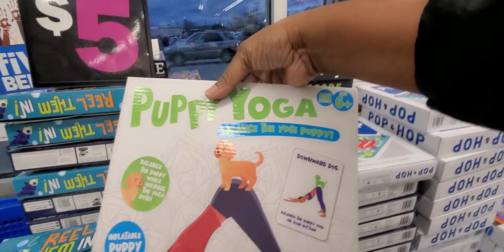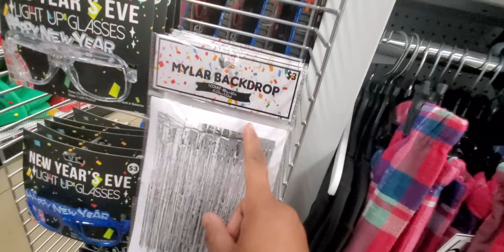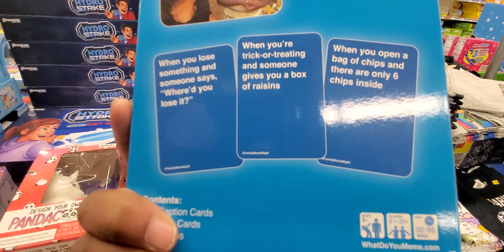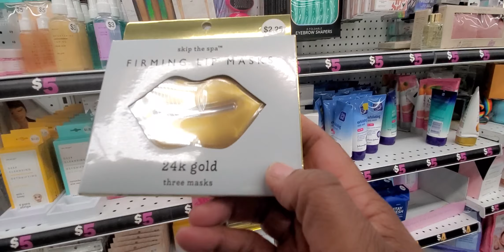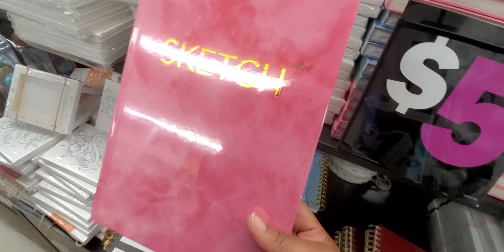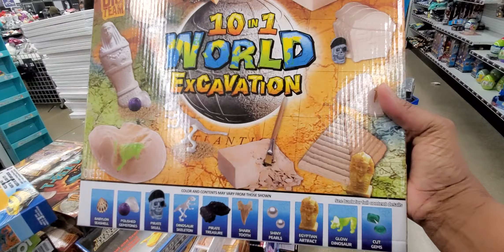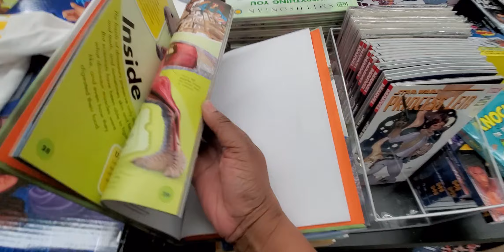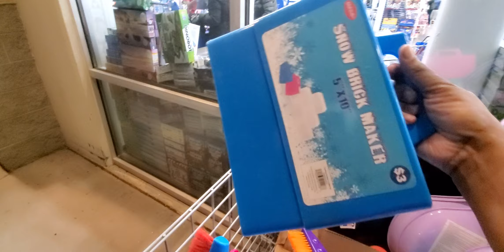12/22/2020 FIVE BELOW *BEST CHRISTMAS GIFTS * SHOP WITH ME * MY CHILDREN SHOPPING.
12/22/2020 This vlog is about Five Below best Christmas gifts and watching my family buy gifts come shop with me.
Hi" My Name is Yokie and my channel is dedicated to people that want to change their life for everyday living, I'm a family coach that teach you simple couponing hauls, savings tips that get results, budgeting ideas that will make you change your mind about how you see money and make it work for you, and I do quick (do it yourself ideas )so that you can cut out the middle man and see your money grow.

five below reviews
five below tech gear
five below stock
five below couponing,
5 below el paso,
5 below fresno,
5 below website,
is five below open,
squishmallows,
what time does five below open today,
$5 below near me,
5 below las vegas,
is five below open today,
ross,
below five,
five,
below 5,
five below near me,
five and below,
5 and below,
5 below near me,
five below hours,
dollar tree,
5 below hours,
five below store,
fivebelow,
5 below store,
five below open,
ross,
five and below near me,
michaels,
five below locations,
5 and below near me,
dollar general,
five below stores,
5 below open,
marshalls,
target
walmart
ross
micheals
starbucks
hobby lobby
burlington
menards
home depot
lowes
tj maxx,
five below jobs,